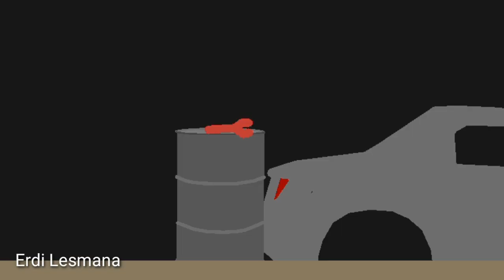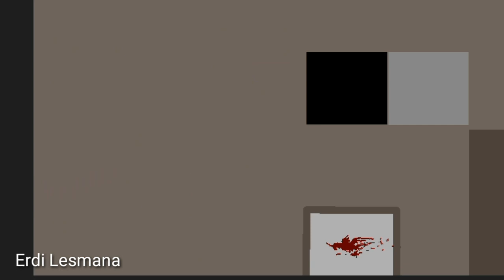Headhorse (1.2 Version) - Stickman Animation